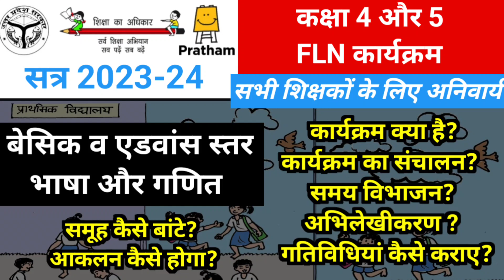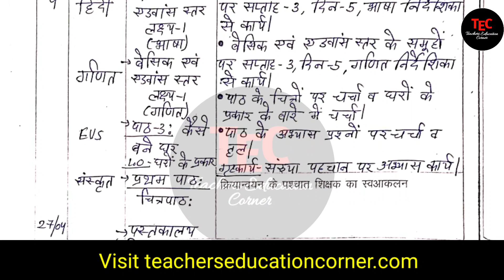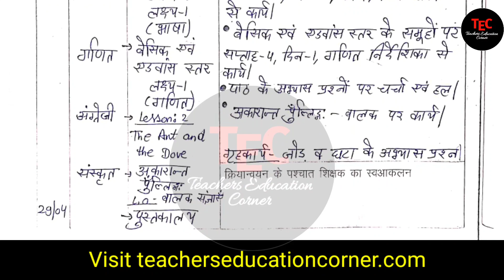29 April तक bhari hui shikshak diary pdf| Shikshak Diary Class 4 to 5 2023-24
Shikshak Diary Class 4 to 5 | 24 से 29 April 2023 pdf | शासन के नए निर्देशानुसार शिक्षक डायरी कक्षा 4 से 5 तक प्राथमिक स्तर

📃 Technical Support और अन्य महत्वपूर्ण जानकारियों के लिए अभी Join करे हमारे Telegram group को👇

✳️ शिक्षक DBT 2023-24 के लिए तत्काल करे यह कार्य | Prerna portal per student verify/delete kaise kare

Queries Covered:
shikshak diary march 2023
shikshak diary april 2023
shikshak diary class 1 to 5 pdf
bhari hui shikshak diary class 5
shikshak diary october 2022
shikshak diary for class 5
shikshak diary kaksha 1 se 5 tak
भरी हुई शिक्षक डायरी
kaksha 5 ki bhari hui shikshak diary